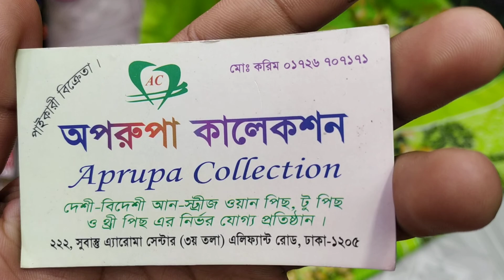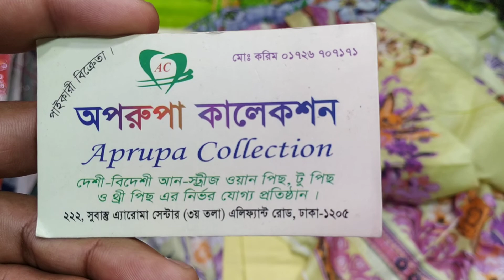আরো কমে বান্ডিল বান্ডিল ফেরদৌস লোন থ্রী পিছ কিনুন।। low price lawn three piece collection....